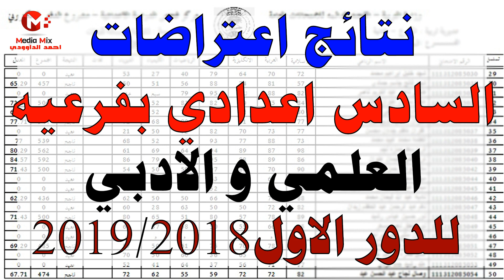نتائج اعتراضات السادس الاعدادي (علمي. ادبي) للدور الاول 2019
نتائج اعتراضات السادس ادبي والاحيائي والتطبيقي للدور الاول للعام 2018/2019

رابط النتائج علما انه يتم التحديث في حال انزال نتائج بقيه المحافظات اولاً بأول

موقع اخر للنتائج ايضا يتحدث حين اعلانها من المصدر